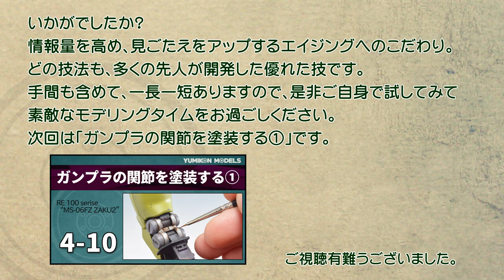【ザクⅡFZ制作記 4-09】チッピング③‹傷を描き込む方法3選/ファレホの使い方›/ガンプラRE100 ザクII改（MS-06FZ ZAKU2 FZ)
描き込むチッピング技法を3つ御紹介します。「スポンジ」「筆」「2つ合わせ業」です。
それぞれの作業の模様をご覧下さい。またチッピングにお勧めの塗料「ファレホ」とその使用に最適なウェットパレットもご紹介します。ウェットパレットとは何かを知りたい方は必見です。

■今回の使用工具■
○筆・ウィンザーニュートン000››